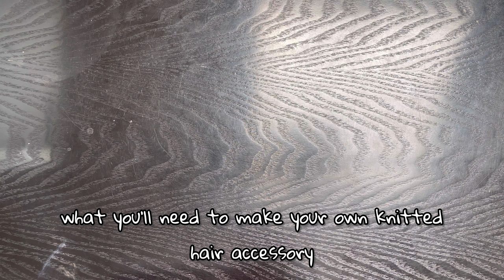Making Super Cute Knitted Hair Bows using a French knitting dolly (it's so easy!)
I want this place to be a safe space to chill and enjoy life with me.

Today I take you step by step through how to make a cute hair bow using a French knitting dolly.

Musician: Xuxiao